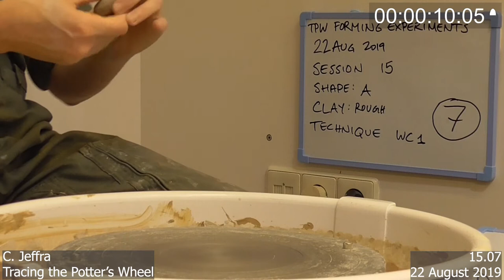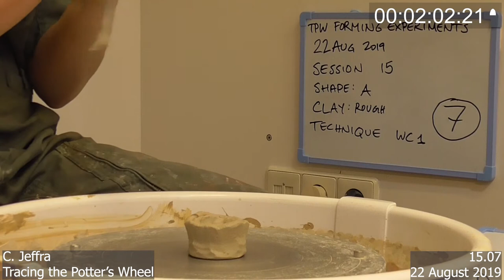TPW experimental pot 15.07 (side)